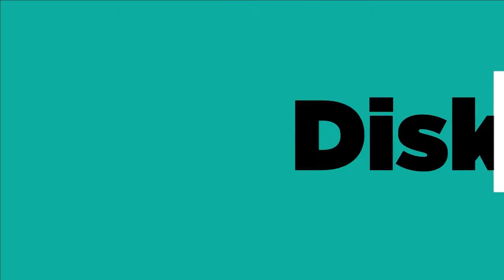SPECIAL PODCAST EPS. PERNIKAHAN DINI BOLEH?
Menurut hukum di Indonesia sendiri yaitu Undang-undang  perkawinan pasal 7 ayat (1) sendiri dituliskan bahwa “Perkawinan hanya diizinkan jika pihak pria sudah mencapai umur 19 tahun dan pihak wanita sudah mencapai umur 16 tahun”. Regulasi terbaru mengatur usia minimal 21 tahun untuk laki-laki maupun perempuan.

Artinya pemerintah sendiri telah mengatur sistem perkawinan untuk mencegah pernikahan dini. Batas tersebut merupakan batas yang wajar dengan mempertimbangkan usia anak-anak yang seharusnya berkembang pada masa remaja nya

Di video kali ini, kita akan mendengarkan perbincangan seputar Pernikahan Dini